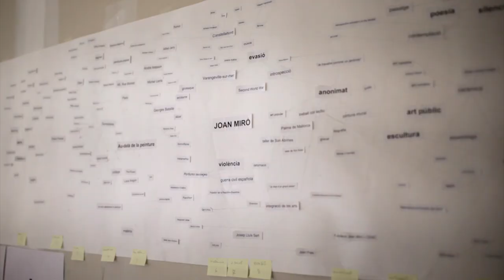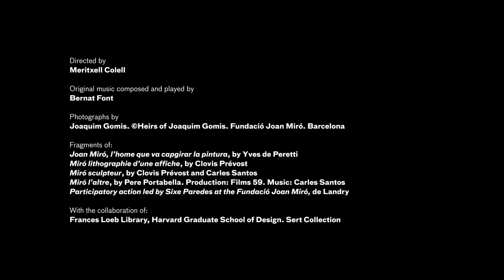Fundació Joan Miró. A centre for the study of Miró’s work and contemporary art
The Fundació Joan Miró was created by Miró himself, at first principally with works from his own private collection, with a desire to set up an internationally recognised centre in Barcelona for Miró scholarship and contemporary art research, and to disseminate the collection. The Fundació opened to the public on 10 June 1975 and has since become a dynamic centre in which Joan Miró’s work coexists with cutting-edge contemporary art.

With an interdisciplinary approach, the Fundació organises temporary exhibitions of 20th and 21st century artists as well as academic activities and projects in collaboration with other institutions and organisations. Through its exhibition and educational programmes, the Fundació Joan Miró explores lines of research linked to the work of Miró and to contemporary art.

The Fundació is located in a building designed by Josep Lluís Sert, making it one of the few museums anywhere in the world in which the complicity between artist and architect underpins the dialogue between the works and the space that houses them. The Fundació offers an overview of the landscapes of Joan Miró’s art and life, creating an enriching dialogue with other artists from the 20th and 21st centuries.